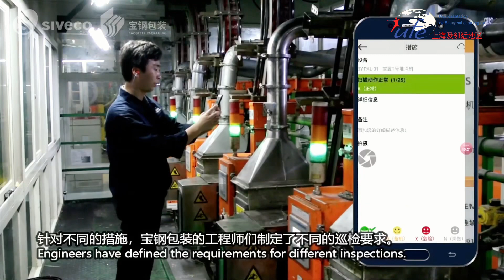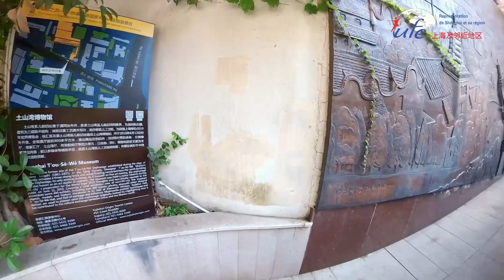Interview #1 Pôle culture de l’UFE Shanghai. itinéraire de vie de Bruno LHOPITEAU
Le Pôle culture de l’UFE de Shanghai dirigé par l’artiste Pierre ALIVON vous propose de découvrir l’itinéraire de vie passionnante de francophones à Shanghai aujourd’hui nous partons à la rencontre de Bruno l’hôpitaux fondateur de Siveco Chine ,dans la rue où il habite depuis plus de 20 ans …